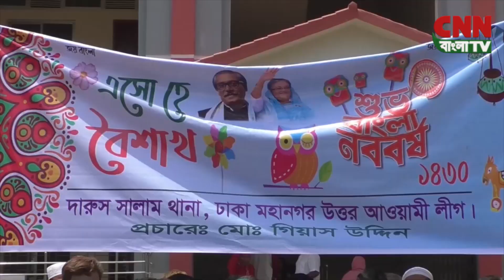দারুসসালাম থানা আওয়ামী লীগের বর্ষ বরন ।।BD News 2023